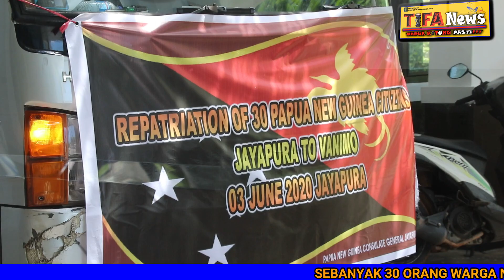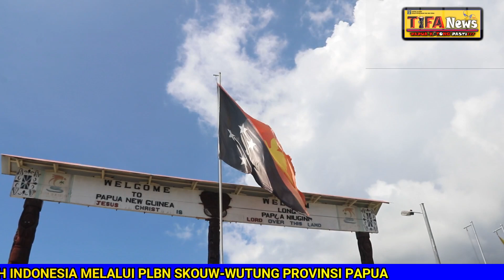30 ORANG WNA ASAL PNG DIDEPORTASI MELALUI PLBN SKOUW KOTA JAYAPURA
30 ORANG WNA ASAL PNG DIDEPORTASI MELALUI PLBN SKOUW KOTA JAYAPURA

Jayapura, 3 Juni 2020

Humas - Terdapat
30 Warga Negara Asing (WNA) asal Negara Tetangga Papua New Guinea (PNG) di Jayapura yang hari ini, Rabu, 3 Juni 2020  dipulangkan melalui Pos Lintas Batas Negara (PLBN) Terpadu Skouw Wutung, Provinsi Papua.

Dengan merujuk pada permintaan Repatriasi Warga Negara PNG terdampak Covid-19 di Indonesia via PLBN Skouw juga sesuai surat edaran Gubernur Papua tentang pencegahan , Pengedalian, dan penanggulangan Covid-19 di Papua.

Sebagaimana saat ini kondisi state of Emergency dan penutupan perbatasan dikarenakan Covid-19 serta pertimbangan hubungan kerja sama bilateral yang terjalin baik dengan PNG

Oleh karena itu, 30 orang WNA asal PNG tersebut hari ini (3/6) meski dipulangkan melalui PLBN Skouw di Wutung.

Kepala Kantor Wilayah Kementerian Hukum dan HAM (Kemenkum HAM) Papua, yang diwakili Johan Manurung, WNA asal PNG yang dipulangkan 25 diantaranya adalah mantan Narapidana masuk menjadi Deteni di Rudenim Jayapura, 2 lainnya diserahkan dari Badan Narkotika Nasional Papua (BNNP) dan 5 orang yang ijin tinggal terbatasnya telas habis.

Dikatakan Johan Manurung, Hari ini setelah melakukan koordinasi dengan BNN, Rudenim, Ka Badan Perbatasan dan Divisi Keimigrasian, pemulangan 30 orang WNA berjalan lancar.

WNA tersebut sudah menjalankan sesuai protokol kesehatan dan protokol pengawasan perbatasan," ujar Johan Manurung

" 30 orang WNA asal PNG telah kami serahkan secara administratif kepada Pemerintah Papua New Guinea," Ungkap Johan Manurung di Skouw Wutung (3/6)

Senada dengan Johan Manurung, Kepala Divisi Keimigrasian Kanwil Kemenkum HAM Papua, Friece Sumolang, 30 orang WNA asal PNG tersebut ini adalah mengikuti aturan terkait dengan prosedur perlintasan

" Permenkum HAM No.11 itulah menjadi dasar kita untuk melakukan deportasi," Ujar Friece Sumolang

Dikatakan lebih lanjut, 30 orang WNA tersebut tentunya mengikuti aturan-aturan Protokol kesehatan yang ada, yang mana telah diikuti sejak dari Rumah Detensi Imigrasi (Rudenim) saat menjadi deteni dan penyerahan di Kantor Imigrasi Jayapura untuk melakukan clearance out untuk selanjutnya dipulangkan ke Negara asalnya.

Friece Sumolang dalam penjelasannya mengatakan Warga Negara PNG tersebut ketika diperiksa Rapid tes 3 orang diantaranya dinyatakan reaktif, tetapi setelah dilakukan pemeriksaan lanjutan PCR (swab) ternyata negativ sehingga diperbolehkan untuk melintas.

" Pemerintah PNG pun tidak akan menerima jika ada di antara 30 orang tersebut reaktif Covid -19," tutupnya

Hadir dalam kegiatan tersebut, Kepala Divisi Pemasyarakatan, Sri Yuwono, Kepala Badan Perbatasan Provinsi Papua, Kepala Kantor Imigrasi, Gatut Setiawan, Kabag Program dan Humas, Hendrik Pagiling, Para pejabat Eselon IV dan V serta Staf di Jajaran Kanim Kelas I TPI Jayapura dan Rudenim Jayapura (*)

LAPORAN TIM HUMAS KANWIL KEMENKUMHAM PAPUA

Channel Youtube : HUMAS KEMENKUMHAM PAPUA